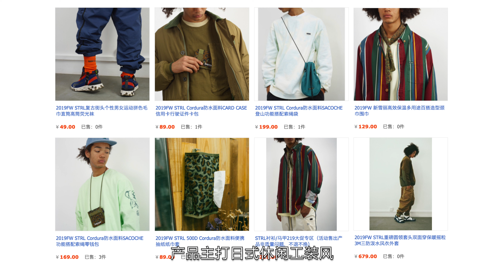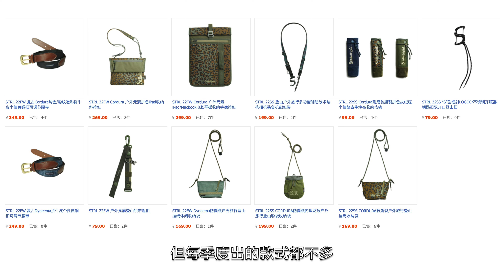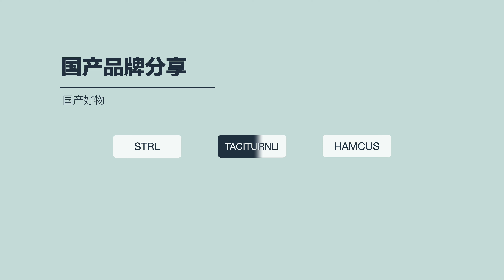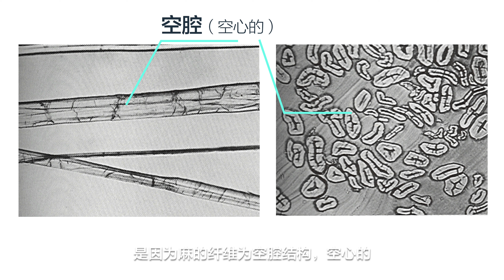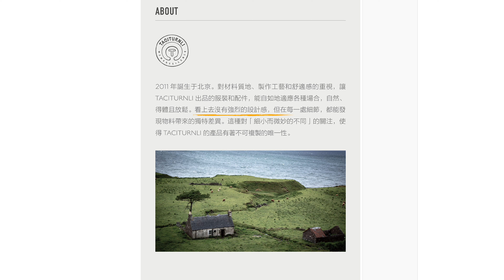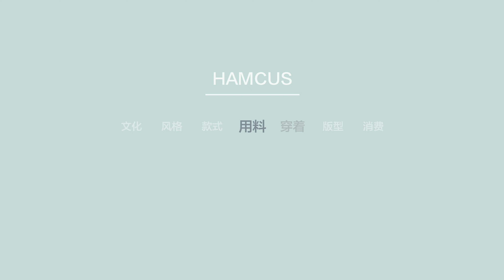Taciturnli、Hamcus，颜值与实力担当，国潮天花板？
Strl、Taciturnli、Hamcus三个品牌分享，国潮，不一定就差！